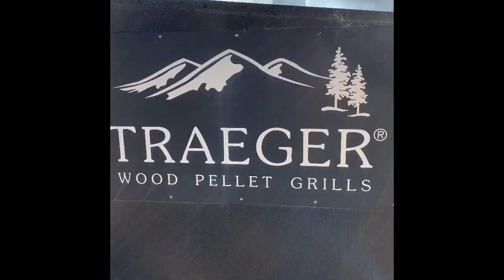250 LBS OF PRIME RIB COOKED ON TRAEGER GRILL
This large commercial pellet trailer has 50 sq. feet  (7,260 sq. in.) of cooking space you can cook turkeys to prime rib on this massive grill. These are built-to-order so allow 8 weeks to have them build one. This is built to last it weights 1,400 LBS and holds 90 LBS of pellets in its hopper.

It took us about 9 hours to smoke and cook 250 LBS of prime rib in the video.